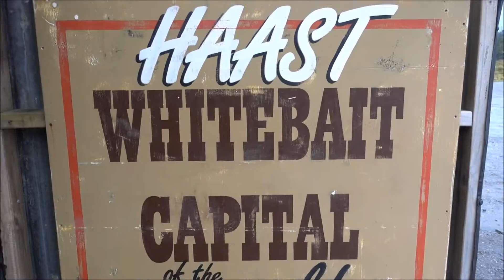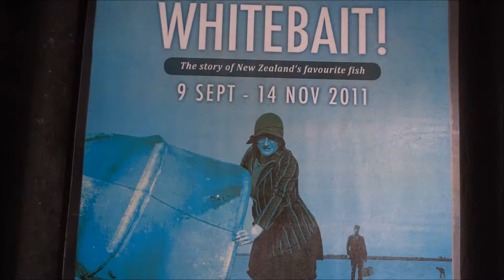WELTREISE VLOG#180 Fahrt von Queenstown nach Haast | Neuseeland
Von Queenstown aus fahren wir zur Westküste. Hierbei essen wir nahe Haast eine köstliche Delikatesse. '' Whitebait''!

Countries we´ll have visited during our „Round the World Trip“ this year:
Sri Lanka, Thailand, Laos, Kambodscha, Malaysia, Philippinen, Hongkong, Australien, Neuseeland, Französisch-Polynesien, Südsee, Amerika, Kanada, England, Deutschland.

Hi. We´re Annette & Chris. We used to have a home, a routine, a work we needed to go every day. We have none of that now. We left everything behind and started traveling around the world. We´ve been traveling full-time since August 2017. Our journey has taken us to some most beautiful places on earth. This channel showcases some of our best adventures and experiences. Subsribe to join our adventure.